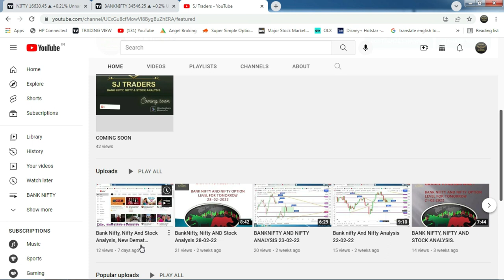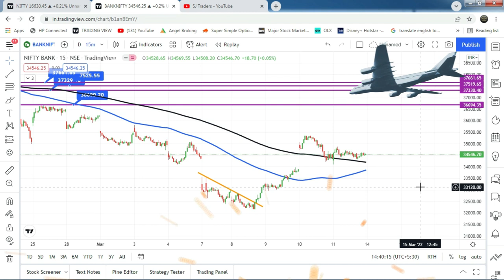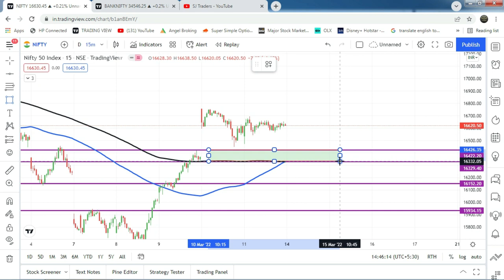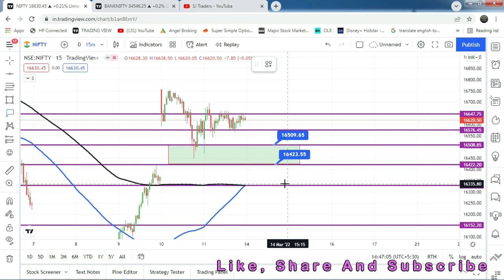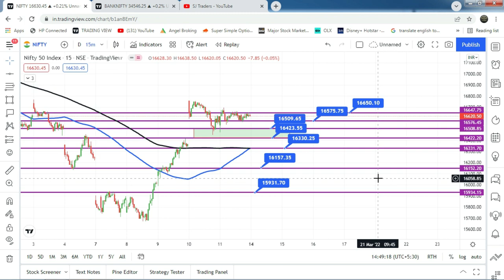Bank Nifty, Nifty And Stock Analysis 14-03-2022